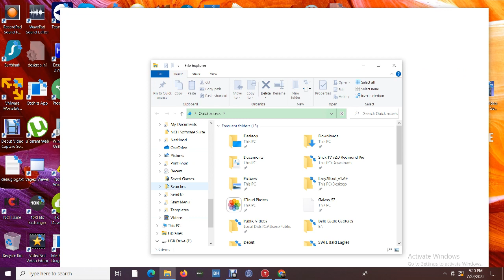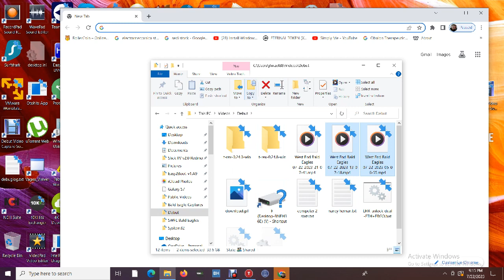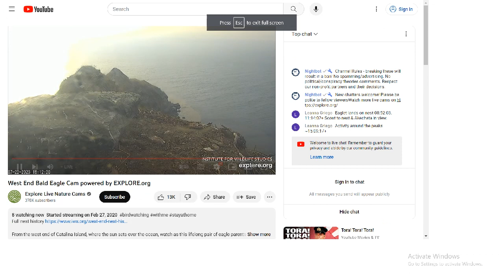West End Bald Eagles 07/22/2023 21:07